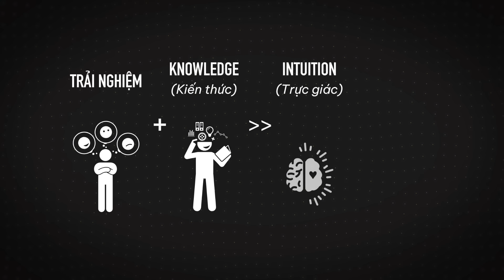Đừng Tiết Kiệm - Đây mới là cách Đúng Nhất để "Tiền Đẻ Ra Tiền"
🍎  4 phút mỗi tuần để X2 hiệu quả thương hiệu trên Youtube & Kiếm Tiền từ chuyên môn của bạn Chỉ Với $1.

Tiền bạc vẫn là một vấn đề mà khá là nhạy cảm với nhiều người, đặc biệt khi nói đến chuyện kiếm tiền và tiêu tiền thì nó là thứ rất nhiều người đang làm sai.
Và một trong những tư duy sai lệch nhất mà đa phần mọi người mắc phải chính là tiết kiệm sai cách.

🌻 Nếu bạn cảm thấy hứng thú với việc làm nội dung, thì đầu tháng sau mình và chị Linh Phan sẽ có một buổi workshop về cách nắm bắt tâm lý con người để bắt tay vào làm nội dung.
Đây là kĩ năng sẽ quyết định nội dung của bạn có đủ sức thu hút và khiến khách hàng dừng lại hay không. Cho nên nhớ đừng bỏ qua nhé

🍀 Khoá Học Miễn Phí:
👇 Master Your Presence - Làm Chủ Giọng Nói & Sự Tự Tin Trước Camera!

😁 Nếu thấy hay, hãy DONATE để mình có chi phí làm ra video chất lượng hơn nữa cho mọi người nhé 😆
Nguyễn Hoàng Phương